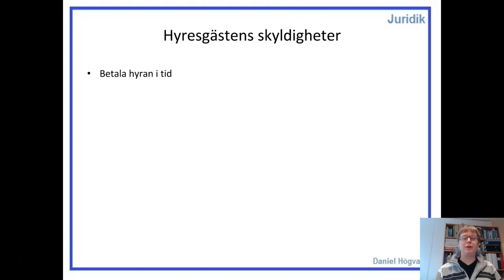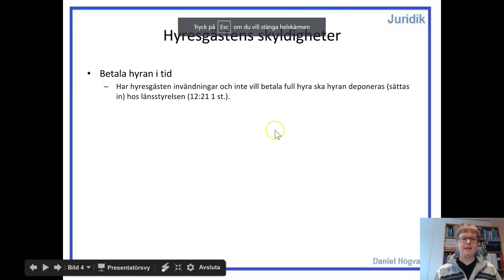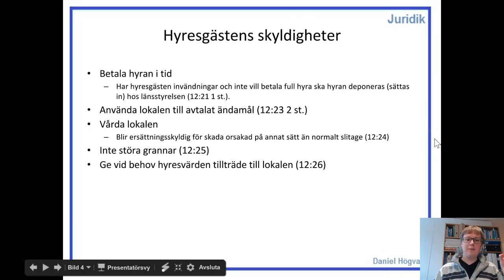Hyresrätt - Lokal - Del 3 - Hyresgästens skyldigheter